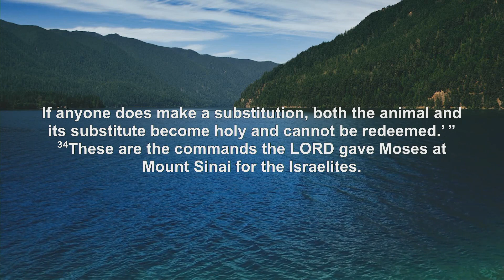"Ten Percent... or More" Pastor Kevin McMachen - 8:30 a.m. Sept. 10, 2023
"Ten Percent... or More"
Pastor Kevin McMachen
8:30 a.m. Contemporary Service